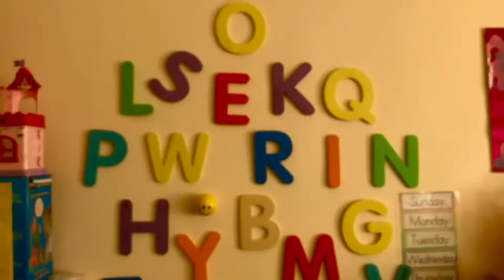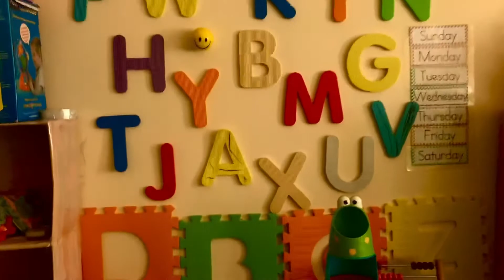indoor play area -part 2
sharing you our indoor play area where our kids play and learn.

since we don’t have backyard or frontyard, naisip nmin to make it happen with the 3rd room so kids can still enjoy playing anytime.

much love-pamilya ronnbelle